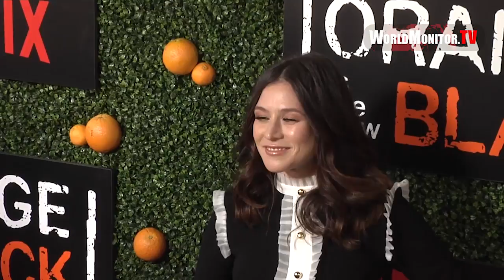Yael Stone arrives at 'Orange Is The New Black' Season 5 premiere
Yael Stone arrives at 'Orange Is The New Black' Season 5 premiere June 09, 2017 - Catch - New York City, New York, United States